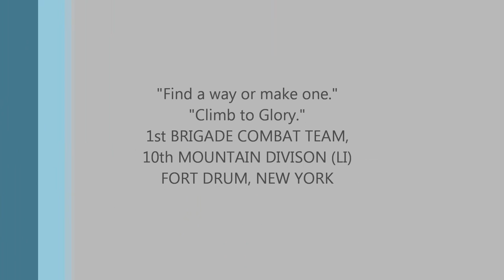"Climb to Glory" 10th Mountain Division Song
This video was created before the 1st BCT Transformation in 2014.

Lyrics:
WE ARE THE 10TH MOUNTAIN INFANTRY,
WITH A GLORIOUS HISTORY
ON OUR OWN TWO FEET,
ALL OUR FOES WE'LL DEFEAT,
LIGHT FIGHTERS MARCHING ON TO VICTORY.
WE GO WHERE OTHERS DARE NOT GO,
THROUGH THE HEAT OR COLD OR SNOW,
WE ARE PROUD TO BE IN THE ARMY OF THE FREE.
CLIMB TO GLORY, MOUNTAIN INFANTRY.
CLIMB TO GLORY, THE LIGHT INFANTRY